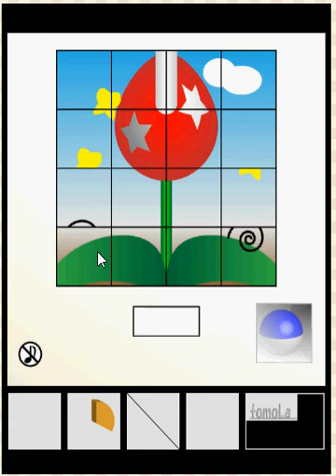Escape Challenge 210 Room with big flowers Walkthrough -Tomalosido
author n'guyen